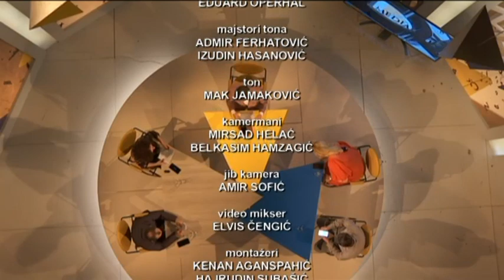In Medias Res - O hrabrosti 19.06.2022.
Tokom historije covjencanstva gotovo da ne postoji vrlina o kojoj je napisano i ispjevano vise stihova, napisano proznih djela, a u novije vrijeme snimljeno  dugometraznih i dokumentarnih filmova. U ime i na racun hrabrosti ratovalo se i voljelo, stvaralo i rusilo te je ovo vrlina koja na specifican nacin u sebi sublimira konstruktivno i destruktivno. Gdje se na listi prioriteta savremenog covjeka nalazi hrabrost? Koliko je ona cesta odrednica u mitopoetskom jeziku svjetskih religija? Sta u duhu vremena koje zivimo znaci biti hrabar i odvazan? Imamo li dovoljno hrabrosti da budemo vise svoji i zivimo autenticnije zivote? Naslijedjujemo li ili mozda sticemo odredeni nivo hrabrosti u nasim zivotima? Gdje u svom najblizem okruzenju pronaci savjete i primjere za hrabro zivljenje?

Gosti:   prof. dr. Zorica Maros (KBT), prof.dr. Dino Abazovic (FPN) doc. dr. Samedin Kadic (FPN) i Kristina Ljevak

Urednik i voditelj: Haris E. Bilalović